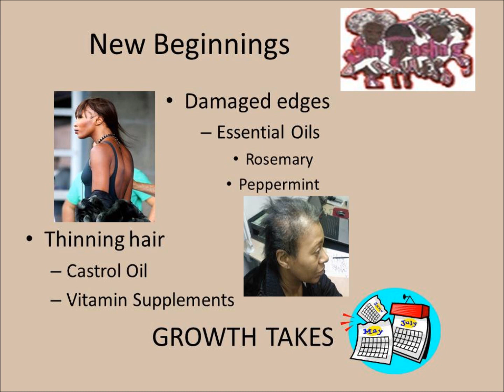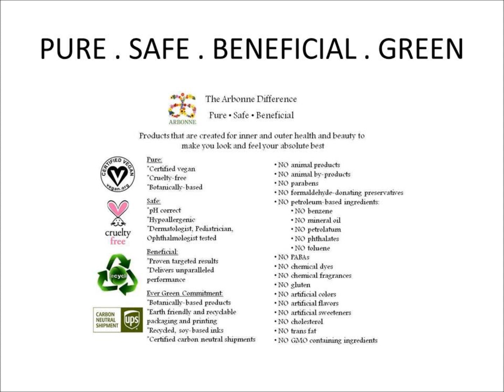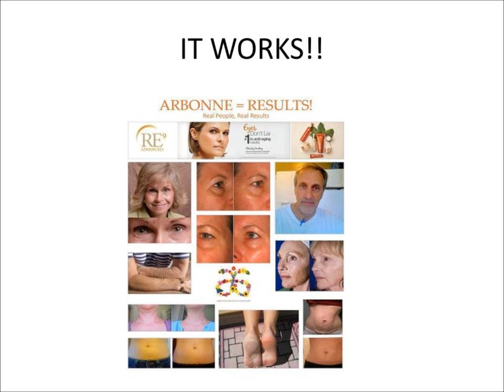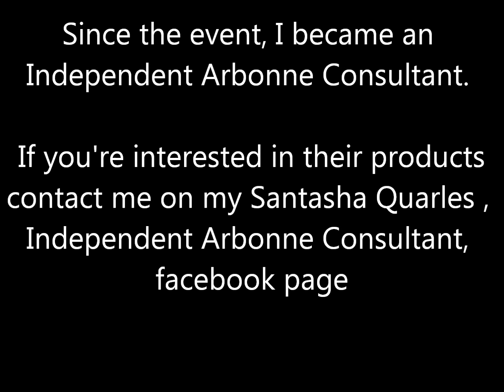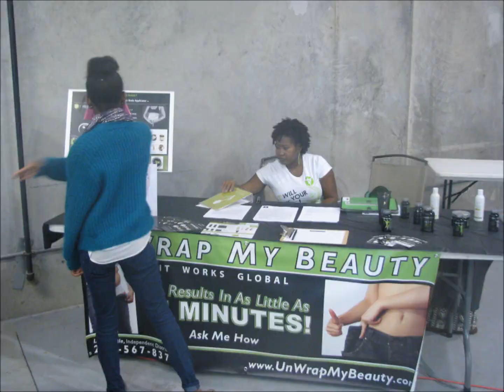Santasha's Styles: Information & Pictures from 20 October 2012, Natural Hair & Body Event